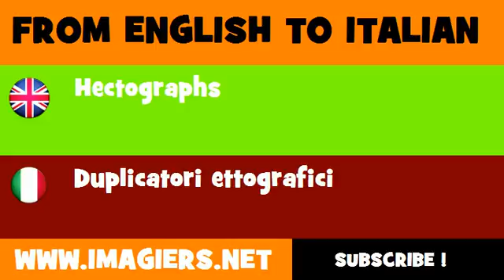FROM ENGLISH TO ITALIAN = Hectographs